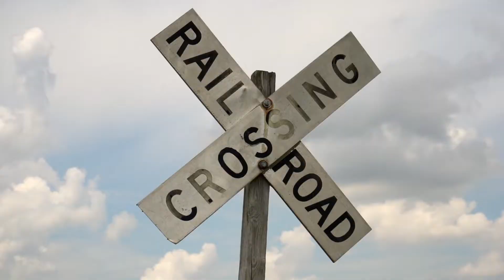American Heritage Railroad Train Show 2022 - Greenville, IL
Train lovers of all ages gather each year in Greenville for the American Heritage Railroad Train Show! The 2022 show was full of fun, smiles, and of course...trains!